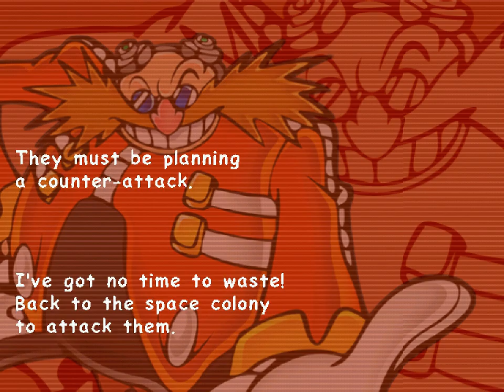All the Sonics - 342 - wall of sound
i could shut out the world that we know

this is such a rad level.
Oh! By the way
There's a sega-themed video game music guessing contest going on on the talkhaus. Figured there might be some cross-over interest here, check it out!